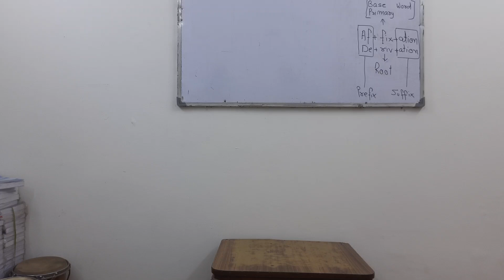Bongos Lesson 1091